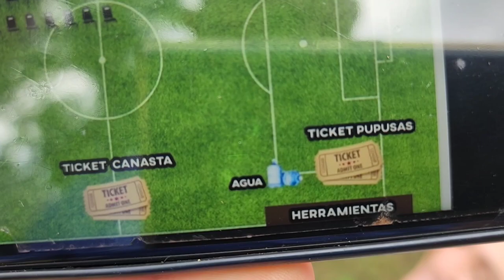Nano NO le tiene miedo a Nayeli y le dijo una gran verdad. Que enojada se puso.